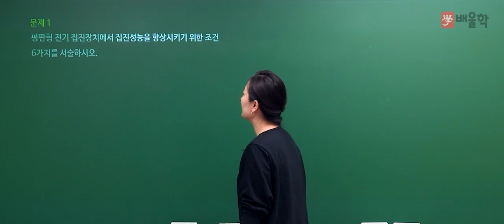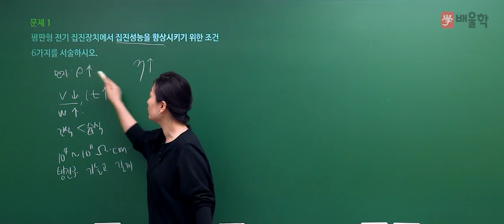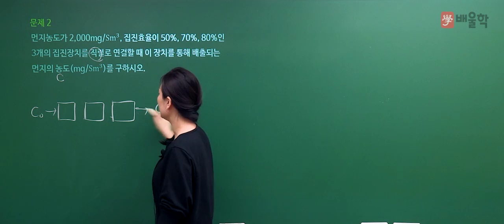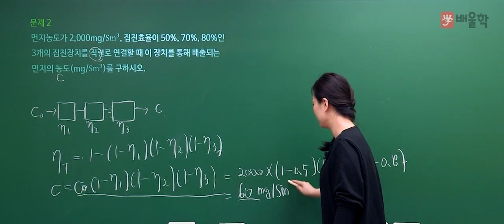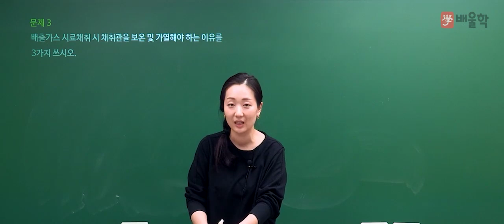[대기환경기사 실기] 2020년 5회 실기 기출 풀이 1 - 고경미 교수님